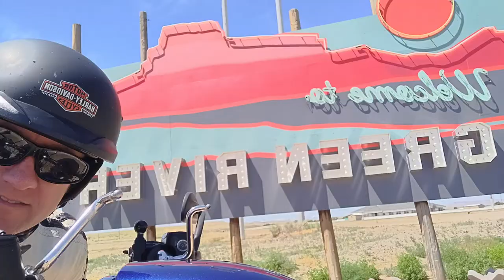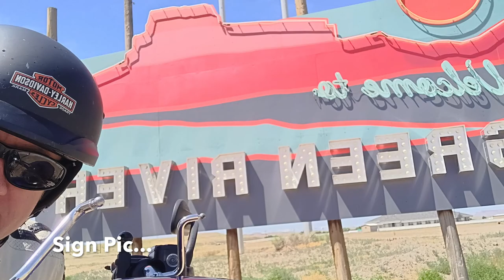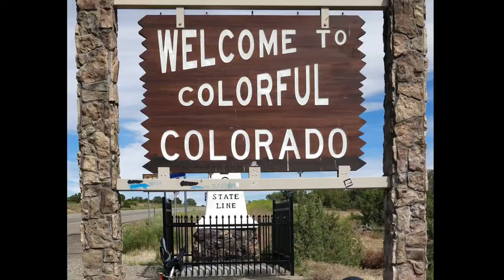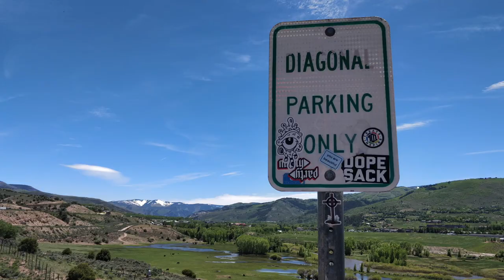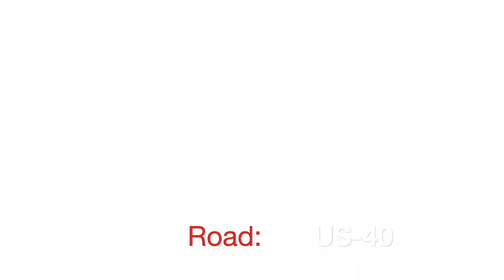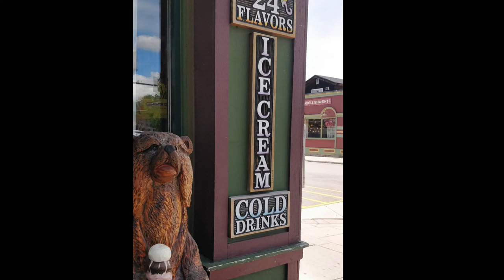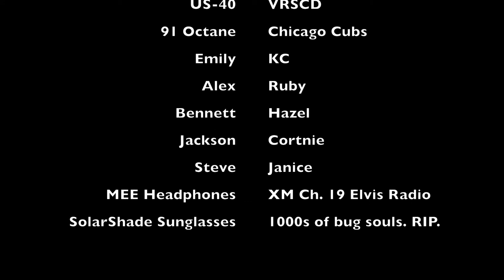Time-lapse - Ride from PG, UT to Parker, CO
Riding a Harley-Davidson Night-Rod from Utah County, UT to Denver area.  I-70 there, and US-40 back.  Playing with family and watching the Cubs.